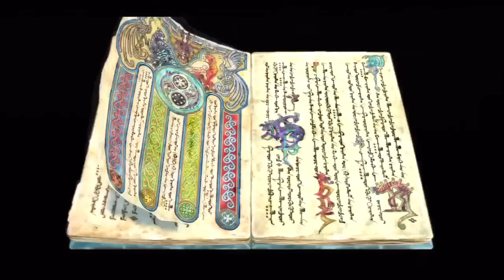White Knight Chronicles II [HD] Walkthrough Part 8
Going back in time, took me a while to find that damn ex-Solider